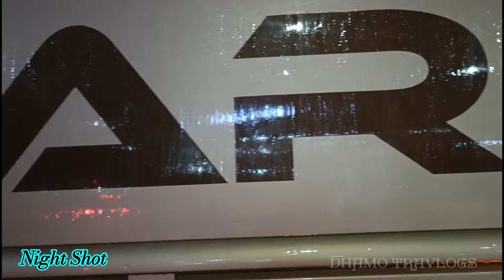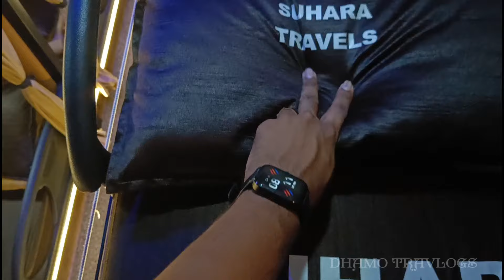🔴🎉SUHARA TRAVELS BUS TRAVEL VLOG💥!! Palani to Chennai | Via : Dindigul | Koyambedu | Dhamo Travlogs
Suhara Travels

Model : Ashok Leyland BS-6
Build   : Sri Sakthi Coach

Route : Palani to Chennai
Via      : Oddanchatram , Dindigul , Trichy , Ulundurpet , Villupuram , Kilambakkam